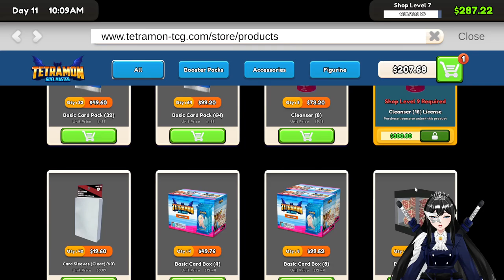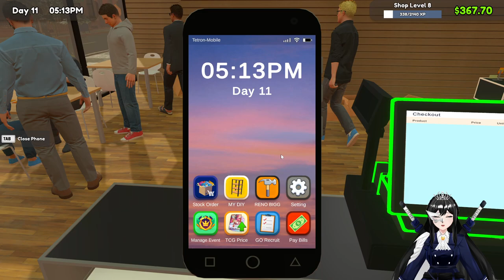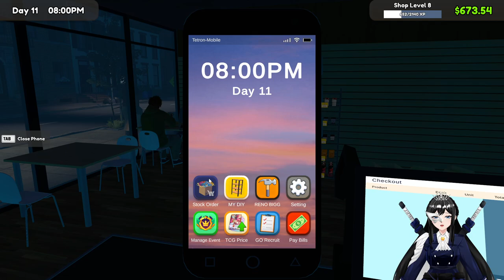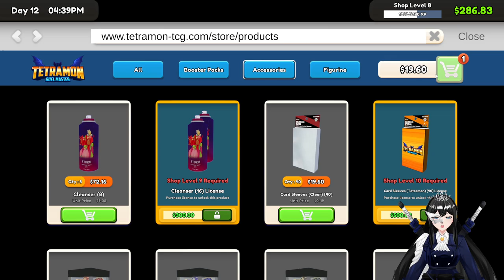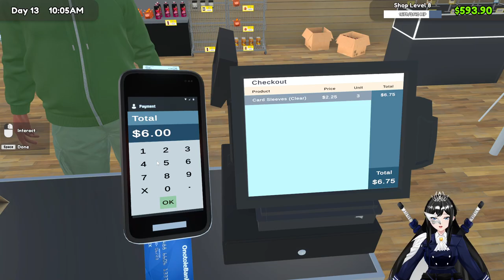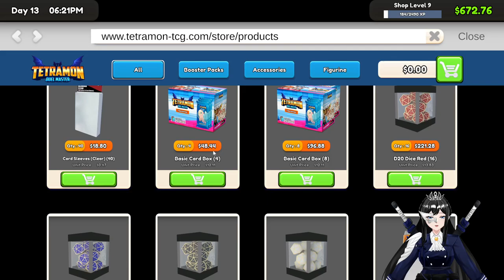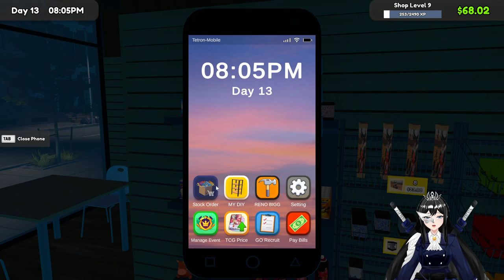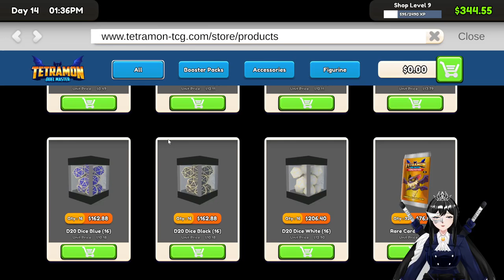Are these EPIC CARDS in TCG Card Shop Sim?!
Welcome to Episode 4 of my "TCG Card Shop Simulator" series! In this episode, we're not just expanding our shop—we're adding some EPIC CARDS to our inventory! Watch as I manage the shop, organize new card displays, and showcase some of the most valuable and rare cards in the game. Whether you're a fan of TCGs or just love simulator games, you're in for a treat!

❀ Illust & Live2D rigger — Akinori Studio